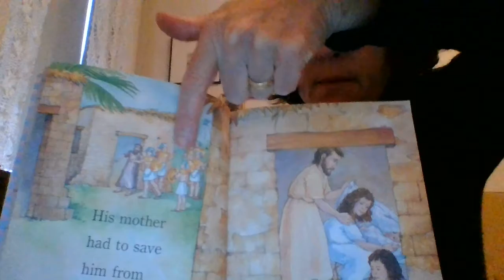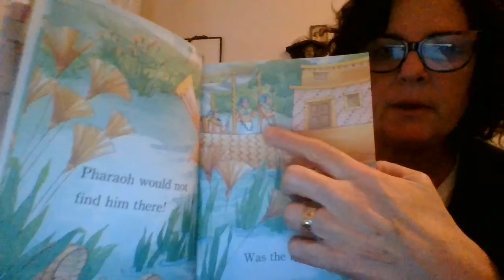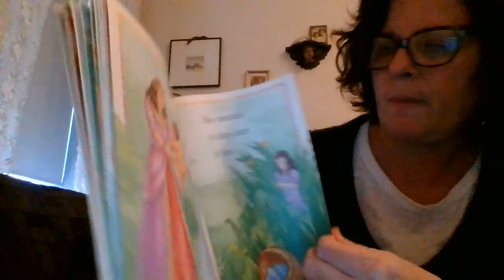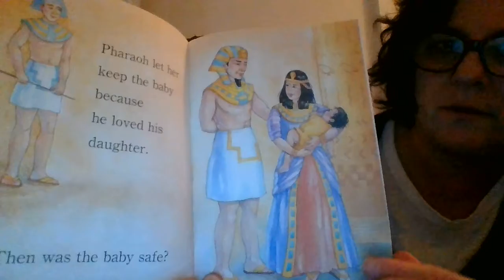The Story of Baby Moses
A Special guest reader Felice the Dubim teacher reads a Baby Moses Story for our class.!
Thanks Felice! :-)
Take a picture of your baby Moses!